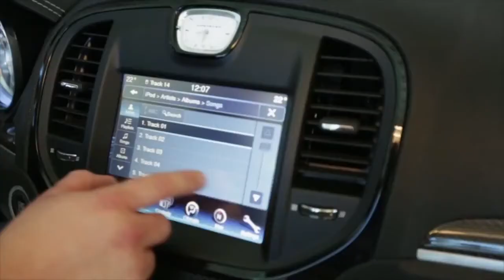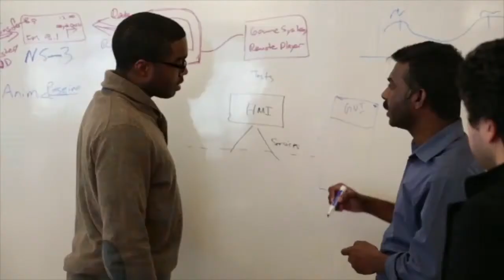Why Work for Panasonic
Updated job titles...